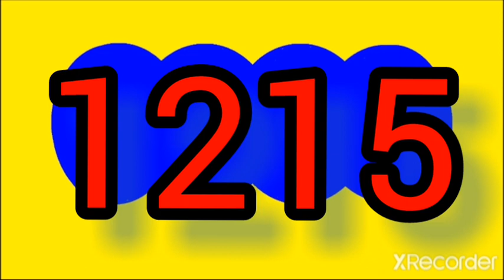Resultado Motilon Tarde hoy viernes 31 de Marzo del 2023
RESULTADO chanceS # loteriaS tr chancescolombia

RESULTADOS SORTEOS DE LOTERIAS Y CHANCES DEL viernes 31 de Marzo DEL 2023